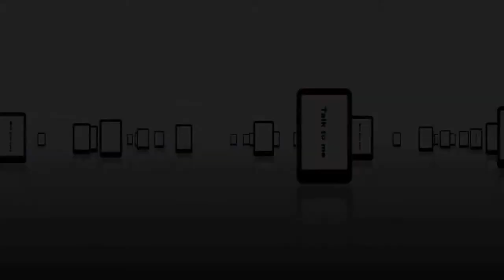Talk to Me Official Video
Unity Gain Productions and Agenda Communications Presents:
Talk to Me with your Eyes. Responsible device usage, please.